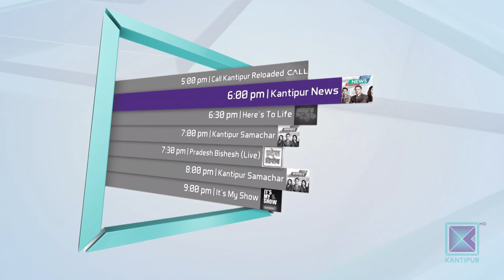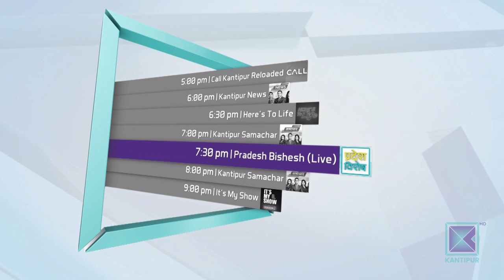Gauri Malla | Actor | Good Morning Nepal - 07 September 2019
In today's episode of Good Morning Nepal, our presenters are having a conversation with Actor, Gauri Malla.